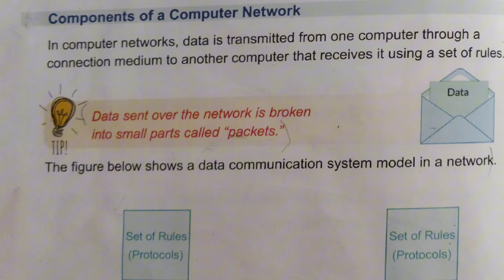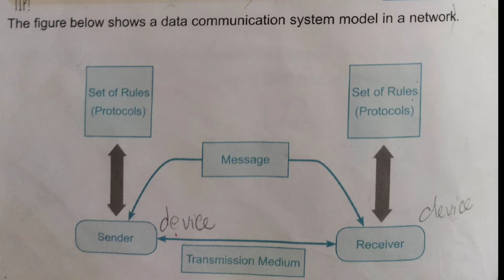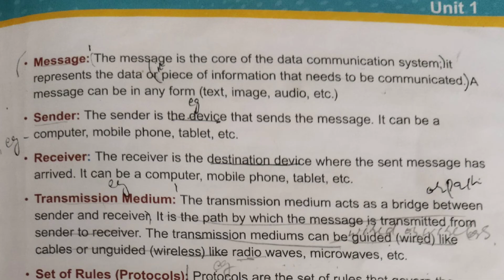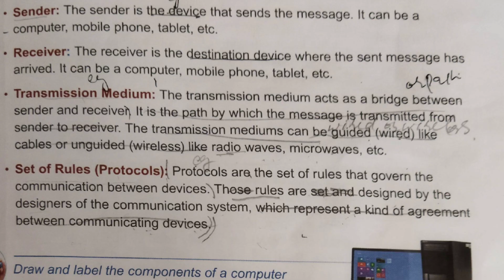Component of data communication system Unit 1 ICT Fundamentals pg#2-3 Hello World Kids